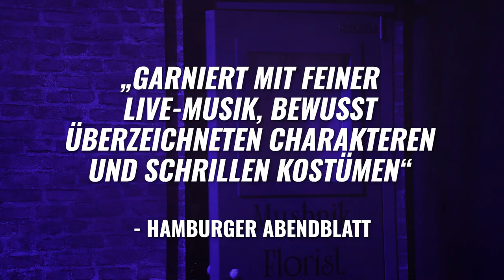Der kleine Horrorladen – Das Musical | Trailer 2022 | First Stage | Bis 28.4. Jetzt Tickets kaufen!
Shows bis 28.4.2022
Tickets ab 39,-€
Voller Witz und herrlich schräg!

Musik von Alan Menken
Buch & Gesangstexte von Howard Ashman
Nach dem Film von Roger Corman, Drehbuch Charles Griffith
Deutsche Textfassung von Michael Kunze

Showlänge ca. 140 Minuten mit Pause
Empfohlen für Zuschauer ab 10 Jahren.